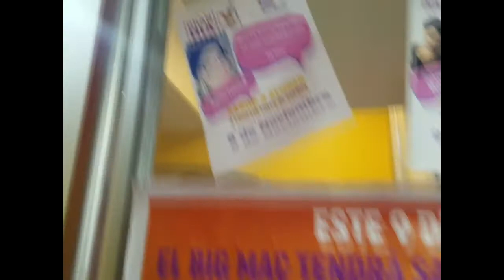GRAN DIA EN EL MAC DONALS EXCLUSIVO